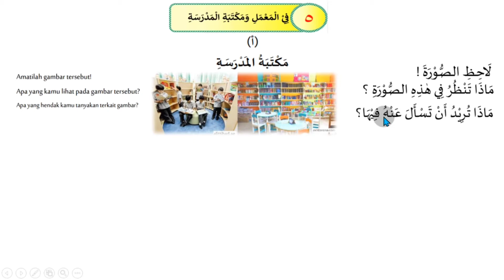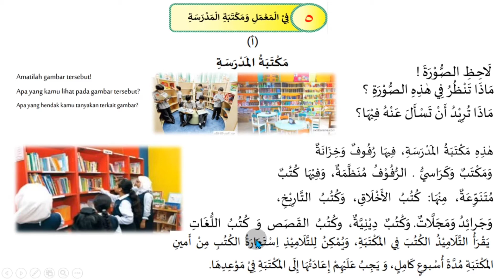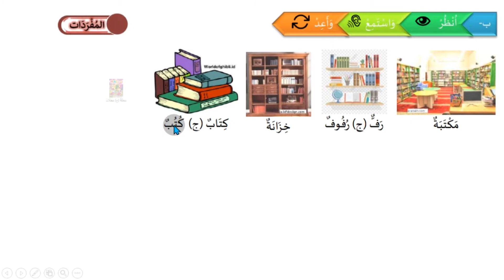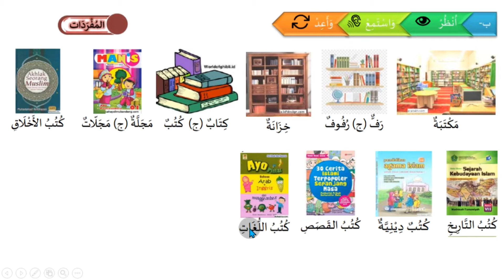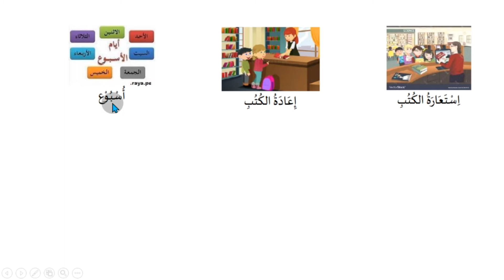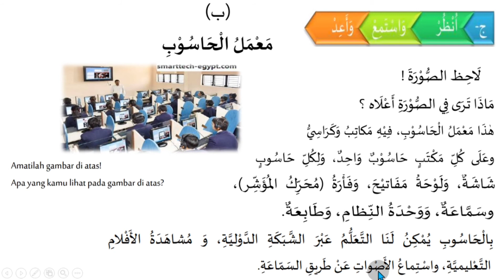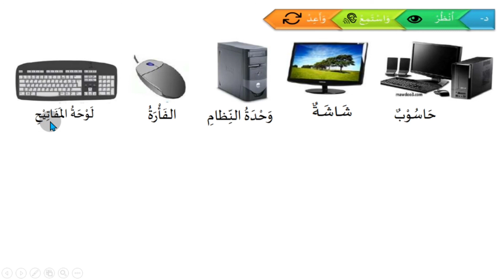Pelajaran bahasa Arab kelas 5 mi - Laboratorium dan perpustakaan sekolah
ini adalah vidio Pelajaran bahasa Arab kelas 5 mi yang membahas tentang laboratorium dan perpustakaan sekolah, video pelajaran bahasa arab kelas 5 bab 5 ini ,sesuai dengan buku paket kma 183 tahun 2019.
Pelajaran bahasa arab kelas 5 mi  memang agak rumit bagi siswa MI karna di buku panduan tidak diberikan terjemah, terlebih sekarang ini musim pandemi yang mengharuskan anak melakukan pembelajaran bahasa arab   dan pelajaran lainnya secara daring.
Simak vidio pembelajaran bahasa arab kelas 5 mi bab 5 ini  dengan baik.  bagi yang punya pertanyaan seputar pembelajaran bahasa arab kelas 3 untuk anak mi atau pemula silahkan ketik di kolom komentar.